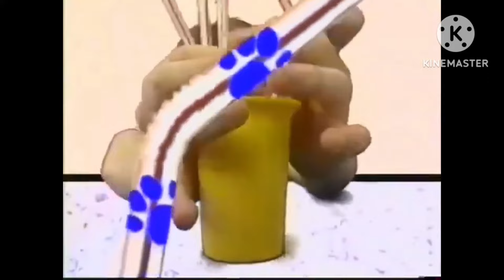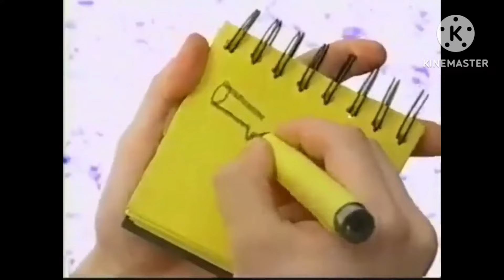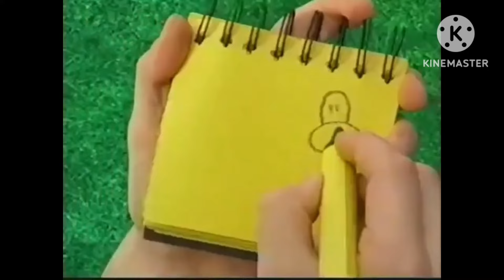blue's clues how to draw 3 clues from blue prints